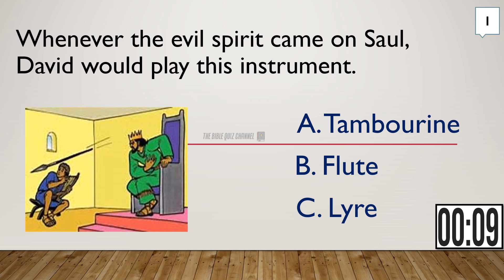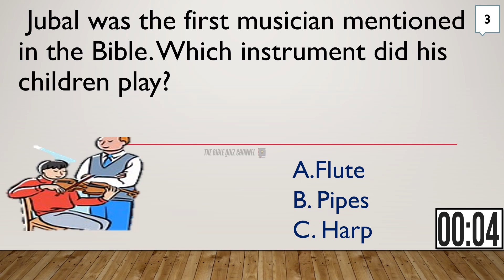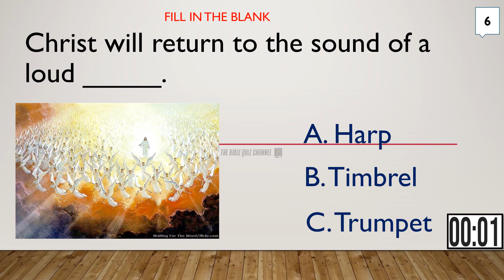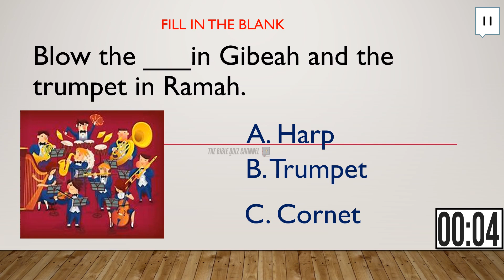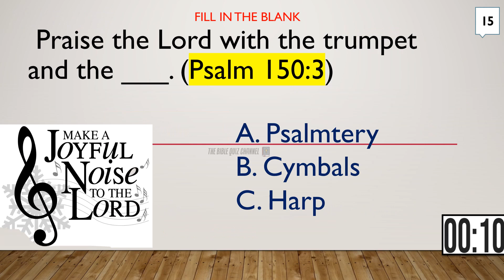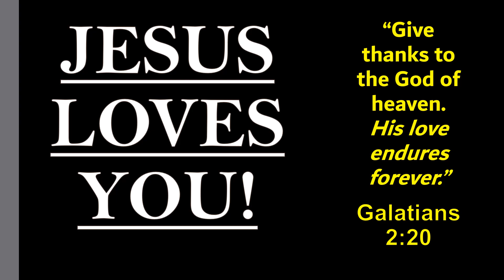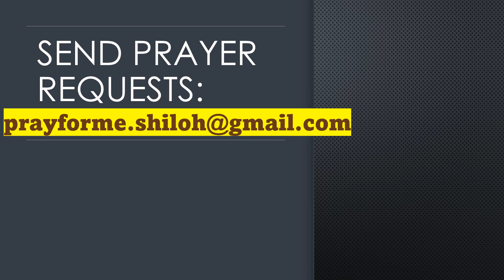Bible Quiz: Instruments in the Bible 🥁 🎸| Questions & Answers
What do you know about the musical instruments in the Bible? Test your knowledge to see how much you know.

This game is for church groups, youth groups, family games night, or any other church activities.

In this quiz, you have 10 seconds. Let us know your score in the comments below! Have fun!